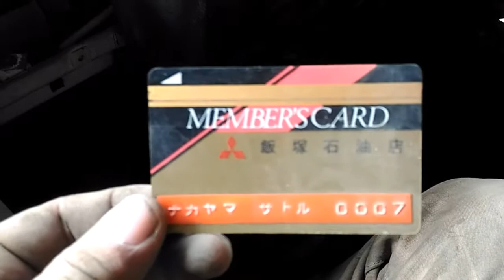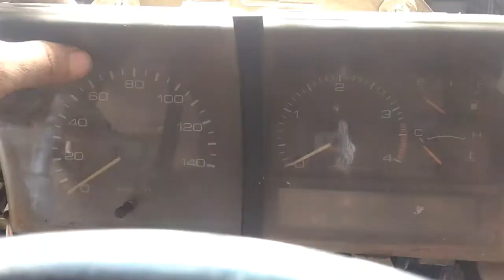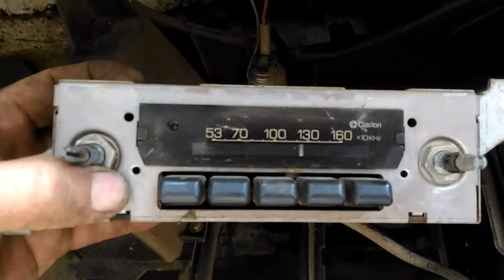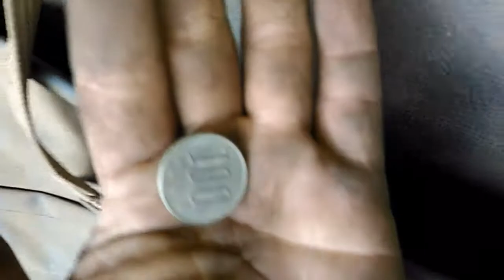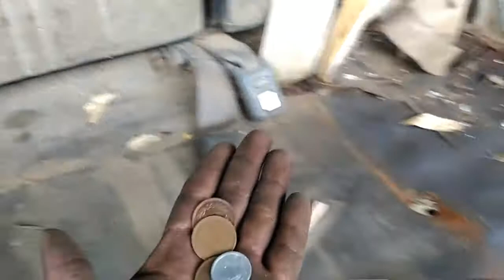Tanggal DashBoard(Ang Daming Barya Ng Japan)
Tanggal DashBoard(Ang Daming Barya Ng Hapon)

Good morning guys!lumipat tayo ng gagawan,nagtanggal tayo ng dashboard ngayon maghapon.